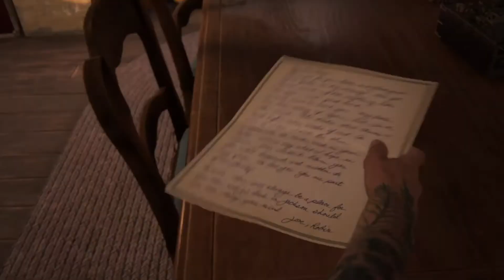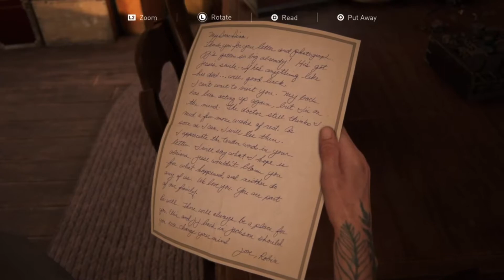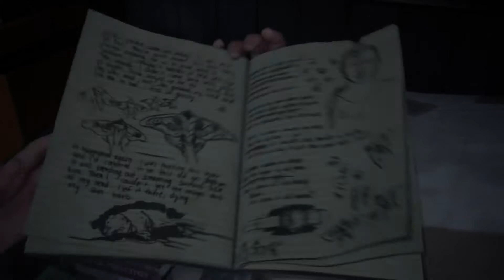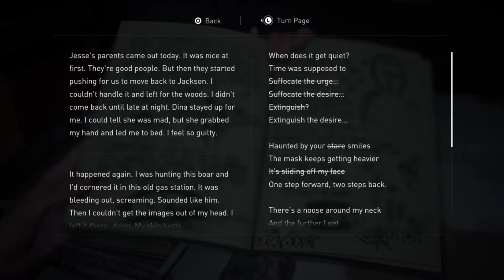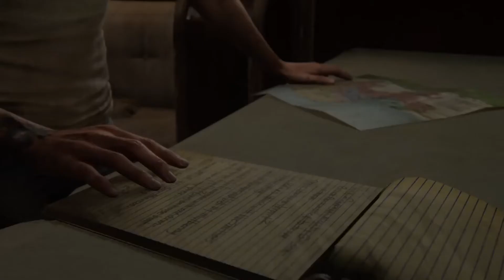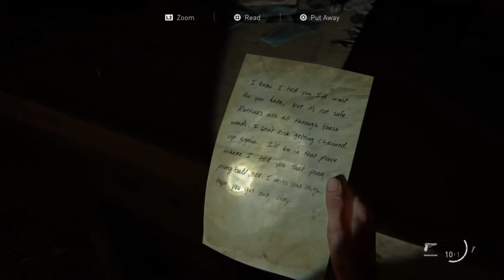The Last Of Us 2 - Part 20 In Hindi Gameplay Ps4 Pro....